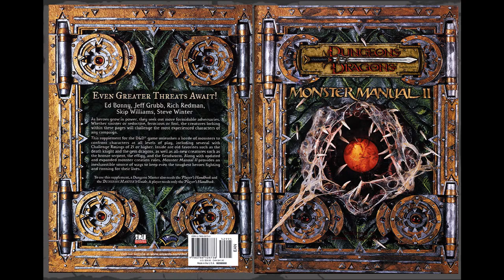Dungeons and Dragons lore : Weretiger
Lean, well groomed, powerful, unsympathetic and deadly, the Weretiger prefers it's own company and finds great satisfaction in the hunt, with humanoids being one of its favorite prey. Weretigers are not evil, however, just thoroughly selfish supernatural predators. They may be cruel, but Weretigers seldom kill prey they do not intend to eat and are capable of curbing their desire to hunt if some other motivation compels them.  In previous editions, the weretiger can speak with great cats and can magically roar to paralyze its enemies with fear (they do tend to frighten humans who encounter them in the wild, for very, very good reasons).